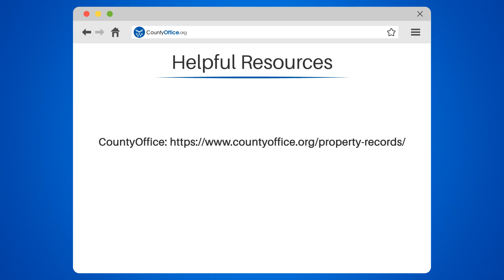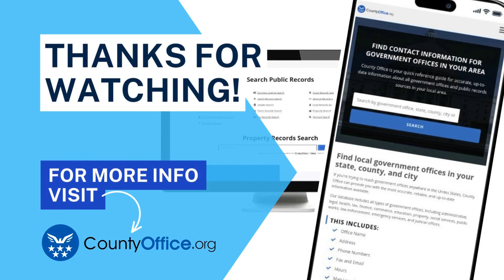Can I Cancel A Property Sale Agreement? - CountyOffice.org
Can I Cancel A Property Sale Agreement? Are you in a situation where you need to cancel a property sale agreement? It's not uncommon for circumstances to change, leading to the need for termination. In this video, we will explore the process of canceling a property sale agreement and provide valuable insights to help you navigate this complex situation.

If both parties involved in the agreement are in agreement to cancel, the process is relatively straightforward. However, complications arise when one party wants to cancel while the other does not. In such cases, it becomes essential to seek legal advice from a qualified attorney. They can review the agreement and determine if there are any legal grounds for cancellation. It's crucial to understand that canceling a property sale agreement can have legal consequences and financial penalties, so it's always best to consult with a legal professional before taking any action.

To assist you further, we have compiled a list of helpful resources that you can access. CountyOffice.org is an excellent resource for real estate records, providing valuable information to aid you in your decision-making process. Additionally, the American Bar Association provides a wealth of information and resources to help you understand your rights and obligations in legal matters.

If you find yourself in a situation where you need to cancel a property sale agreement, this video is a must-watch. Join us as we delve into the intricacies of canceling an agreement, providing you with the knowledge and tools necessary to make informed decisions.